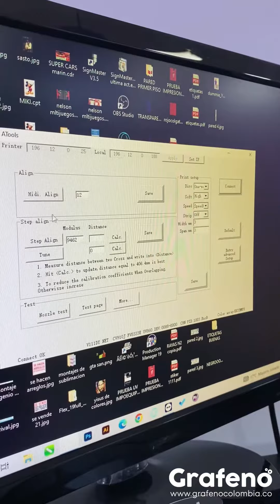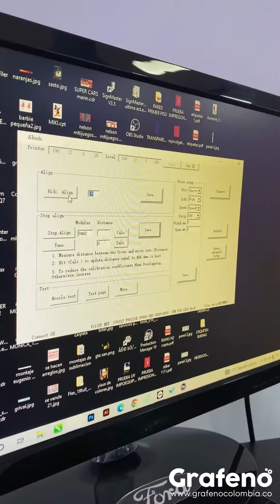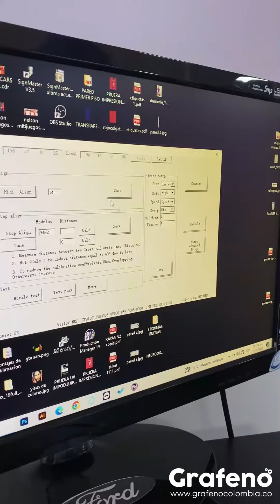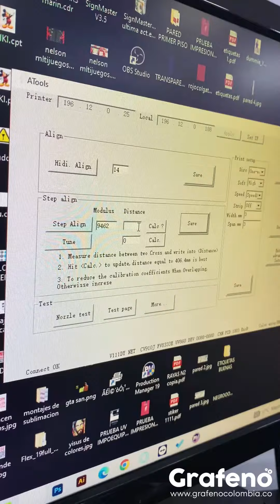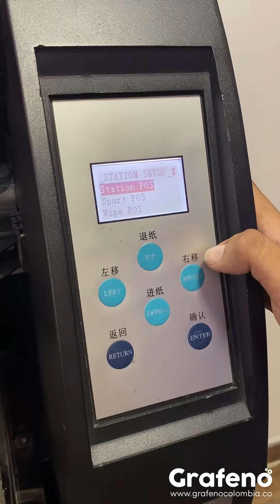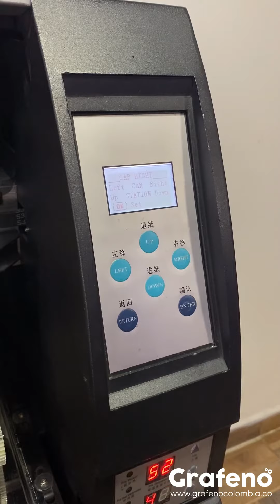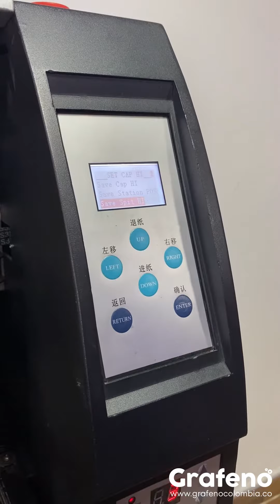Calibra tu plotter de impresión fácilmente! 🔧🖨️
Línea de servicio técnico: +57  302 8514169
Línea de ventas: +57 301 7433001